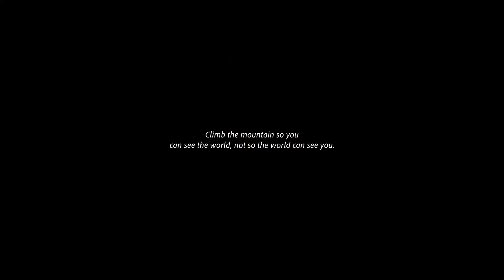Clement Colous (Trailer to short documentary)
Climb the mountain so you can see the world, not so the world can see you.
Clement Colours is such an amazing person.
Link to full documentary below 👇🏿

Directed by Solomon Ojochegbe Shaibu (@so_shaibu on Instagram and Twitter)
Assisted by Sabastine Emmanuel (@sabastine.emmanuel on Instagram)